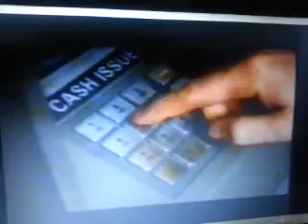Channel Nine 638